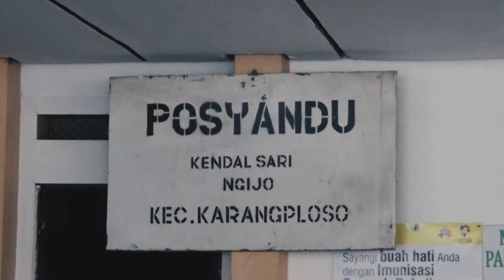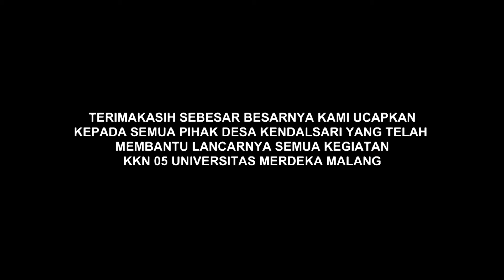KKN 5 UNIVERSITAS MERDEKA MALANG DUSUN KENDALSARI